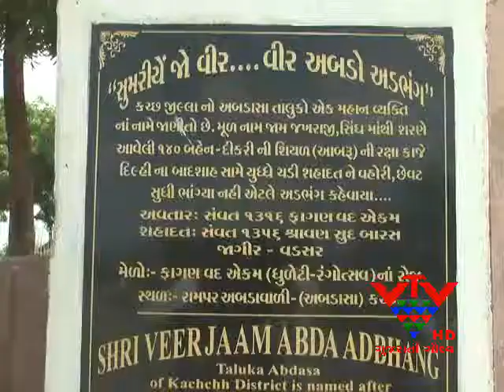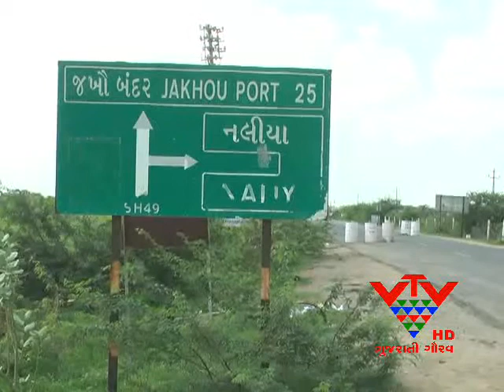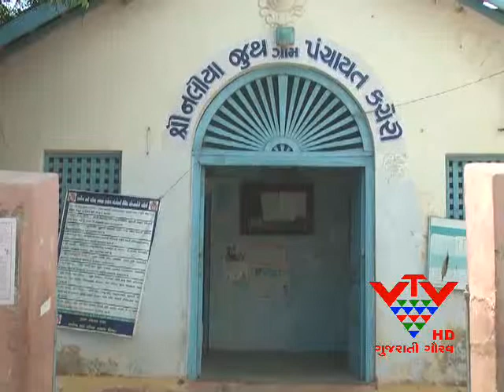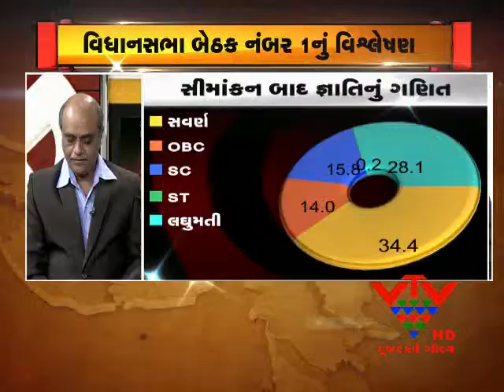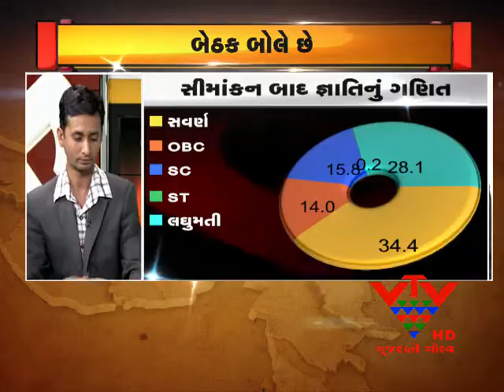VTV - ABDASA - BETHAK BOLE CHE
182 બેઠકોનો રાજકીય ચિતાર: જાણો અબડાસા  વિધાનસભાની  સીમાંકનનું સમીકરણ, જ્ઞાતિનું ગણિત અને બેઠક્ની રાજકીય સ્થિતિ...